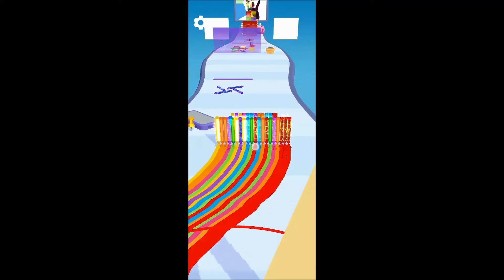Pencil rush. Gameplay Livelli 61-70 / 047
Gameplay del gioco Pencil rush. Livelli 61-70